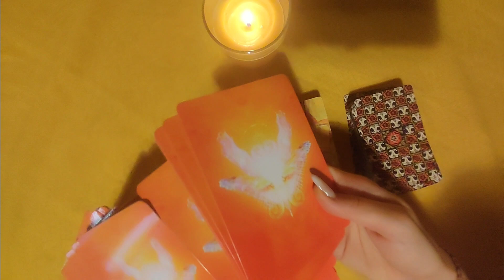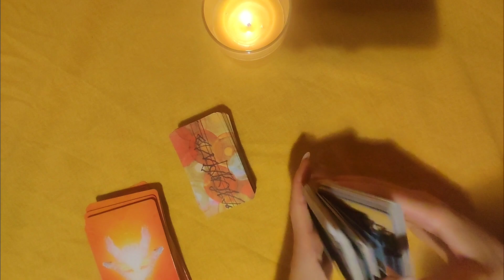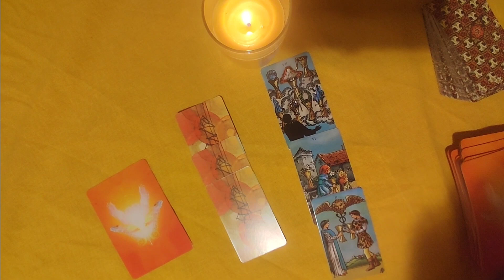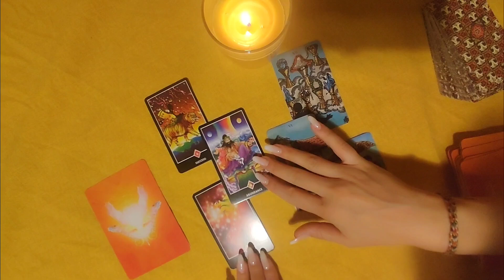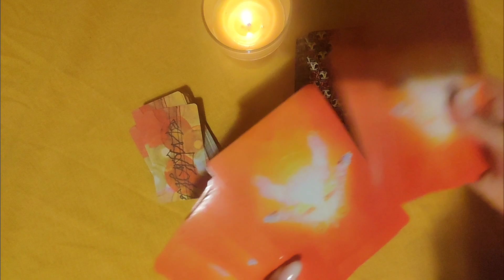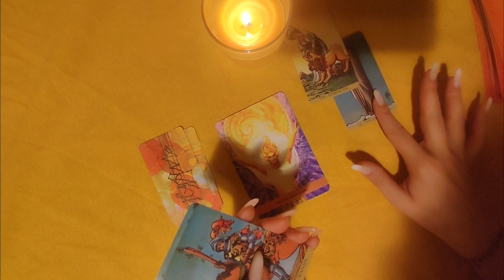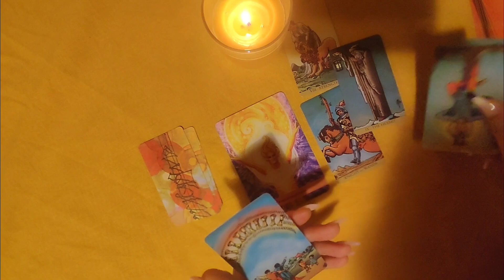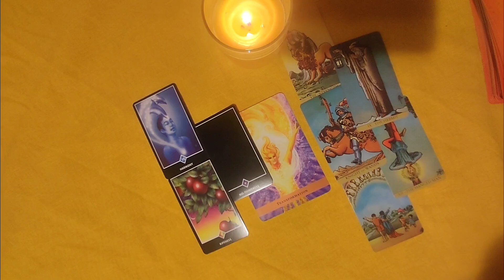Lettura Interattiva: 1 consiglio per il tuo problema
Prima di tutto ti invito a leggere l'articolo qui sotto per fare chiarezza sul mondo dei tarocchi:

TI RICORDO che essendo una lettura interattiva non è cucita su misura, ma è generica, quindi prendi solo quello che ti risuona.

Vai direttamente alla parte che ti interessa:

💙mazzo n 1: 1.30
🧡mazzo n 2: 5.40

Fammi sapere nei commenti se la lettura ti risuona o cosa è arrivato a te nello specifico!

Se non lo hai ancora fatto ti invito a seguirmi anche sui social per non perdere gli ultimi aggiornamenti:

A presto✨